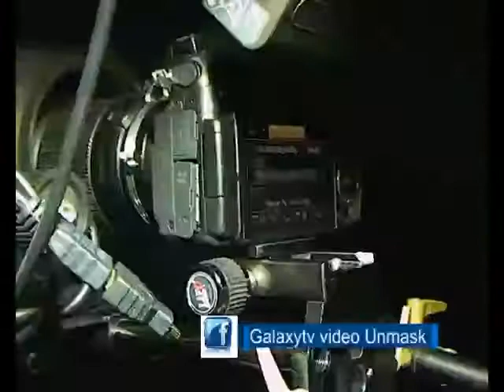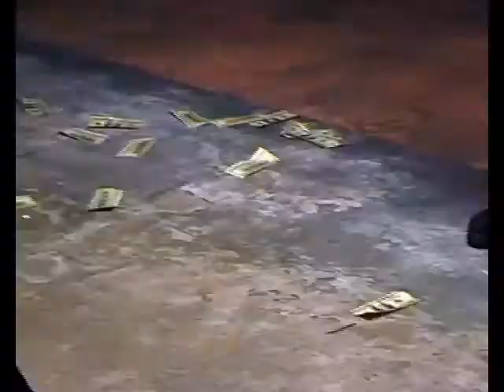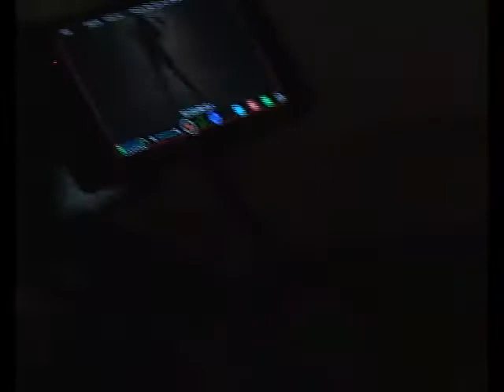The making of ANIFOWOSE Backbone edited by Prophoj FOCUS 08034686363